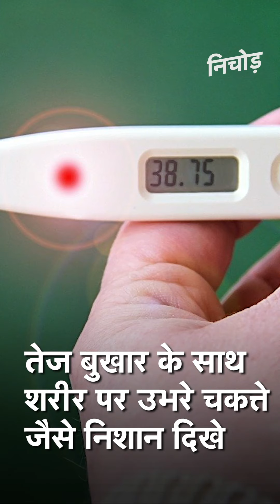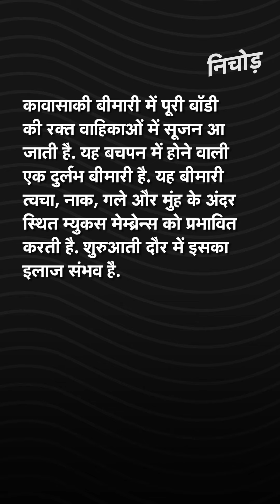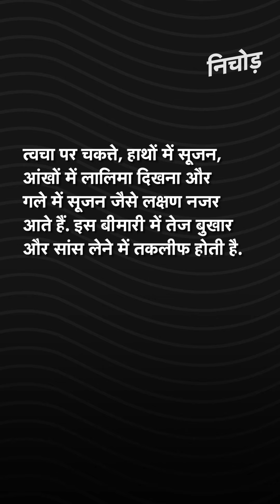Mumbai में Corona संक्रमितों में नजर आए इस रहस्यमयी बीमारी के लक्षण | KADAK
मुंबई (Mumbai) में कोरोना संक्रमित (Corona) युवाओं में कावासाकी (Kawasaki in youth) बीमारी के लक्षण (Kawasaki Symptoms) मिले हैं. पश्चिम मुंबई (West Mumbai) से ऐसे मामले सामने आए हैं. भारत में कोरोना संक्रमितों में पहली बार कावासाकी बीमारी (Kawasaki Disease) के लक्षण दिखे हैं. मुंबई के एक प्राइवेट अस्पताल में भर्ती 14 वर्षीय किशोरी में तेज बुखार और शरीर पर चकत्ते जैसे निशान उभर आए. डॉक्टरों के मुताबिक ये लक्षण कावासाकी बीमारी से मिलते-जुलते हैं. ये लक्षण उभरने के बाद किशोरी की तबीयत बिगड़ती चली गई. बाद में उसे आईसीयू वार्ड में शिफ्ट करना पड़ा. कावासाकी बीमारी ज्यादातर छोटे बच्चों को होती है. इस बीमारी में पूरी बॉडी की रक्त वाहिकाओं में सूजन (Blood vessels swelling) आ जाती है. इस रोग में सांस लेने में समस्या (Breathing problem), तेज बुखार (High fever) और शरीर पर लाल चकत्ते (Rash) पड़ जाते हैं.

Symptoms of Kawasaki disease have been found in corona infected youth in Mumbai. Such cases have been reported from West Mumbai. For the first time in India, the symptoms of Kawasaki disease have been shown in corona infected patients. A 14-year-old teenager admitted to a private hospital in Mumbai showed high fever and body rashes. According to doctors, these symptoms are similar to Kawasaki disease. After these symptoms emerged, the health of the teenager worsened. Later he had to shift to ICU ward. Kawasaki disease mostly occurs in young children. In this disease, blood vessels in the entire body swell. In this disease, problems in breathing, high fever and body rash occur.